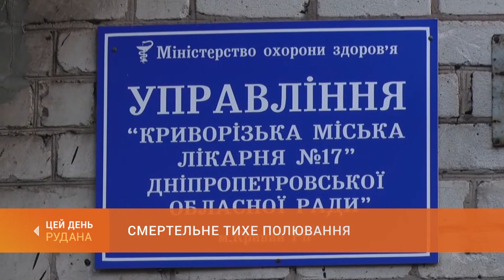Смертельне тихе полювання: лікарі застерігають від збирання грибів у промислових зонах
Задощило. У різних областях України в розпалі грибний сезон. Але тихе полювання - не для Кривого Рогу. Ціла сім'я з Інгульця отруїлась, прийнявши за їстівний гриб бліду поганку. Двох жінок - не врятували. Чоловік дивом вижив після отруєння. Фахівці кажуть: не тільки бліда поганка, а й усі гриби, що ростуть біля промислових зон - небезпечні і можуть призвести до летальних наслідків. Детальніше - у сюжеті Ірини Павленко.